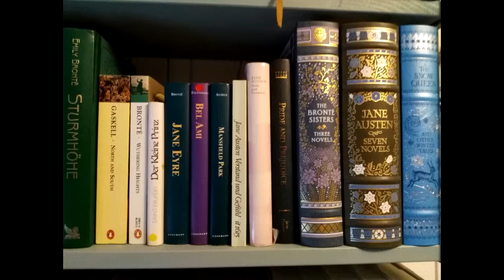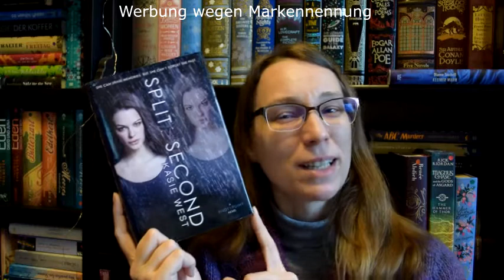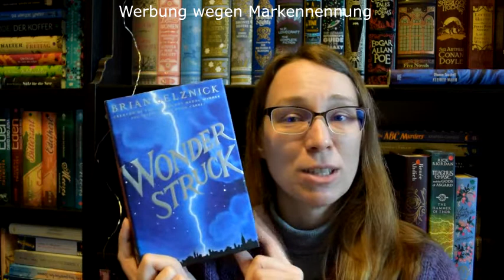Leseliste Januar 2020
Meine Leseliste für den Januar:
- Wonderstruck
- Rabenschatten B3 Hörbuch
- Dust Lands B1
- Das verbotene Eden B2
- Cruel Beauty
- Touched B1
- Split Second